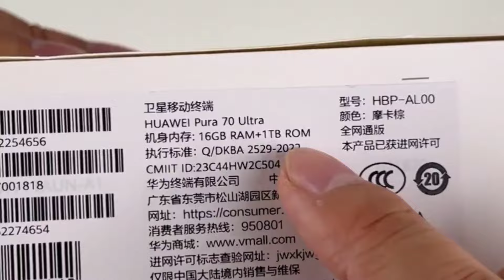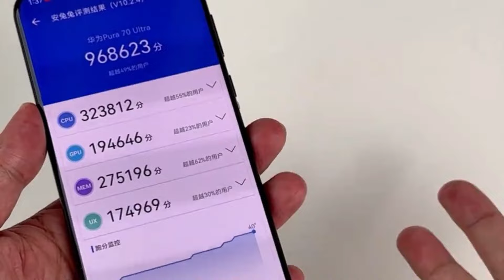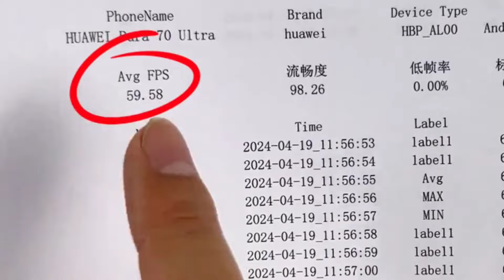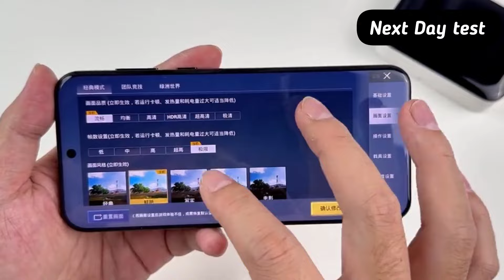Huawei Pura 70 Ultra Unboxing & Gaming Test!